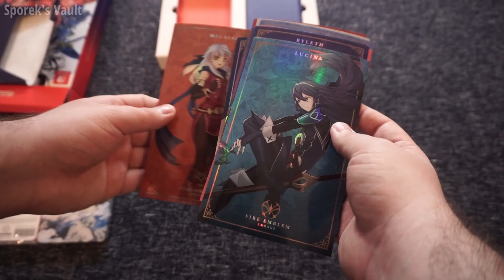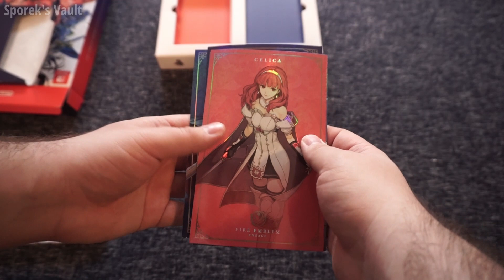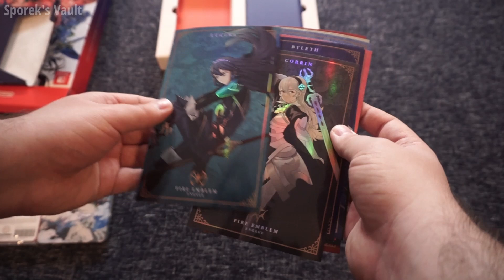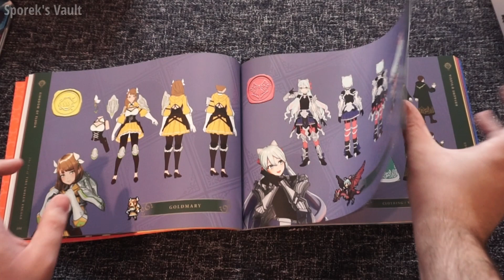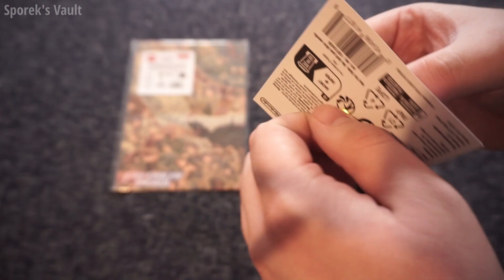Fire Emblem Engage Collector's Edition Unboxing / Sporek's Vault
I've bought it on sale and I've always wanted to try some Fire Emblem, and this one even has some heroes from the previous instalments!

Music taken from the game itself.